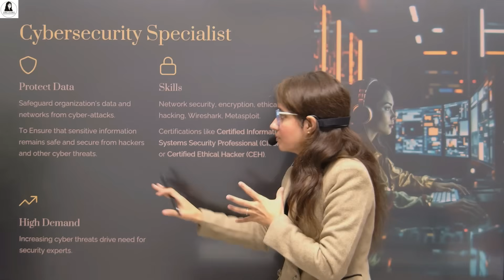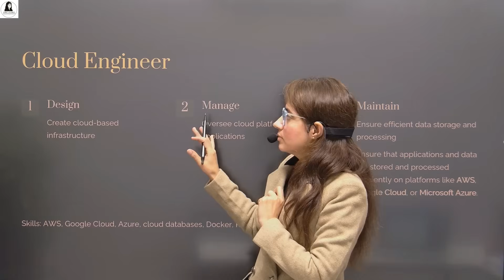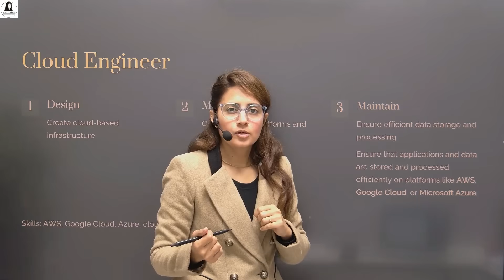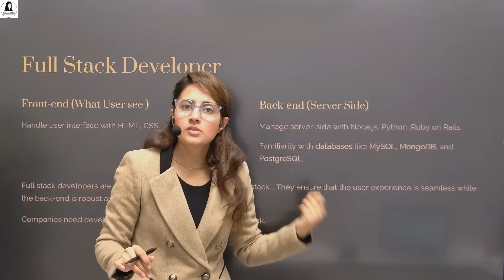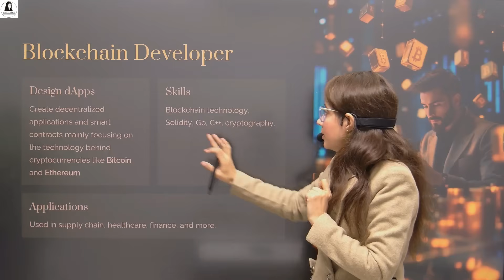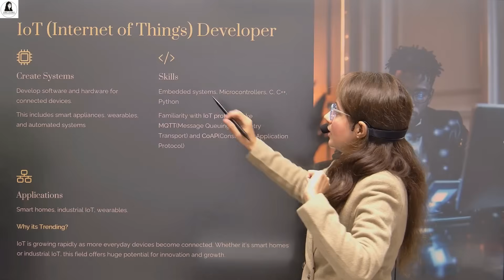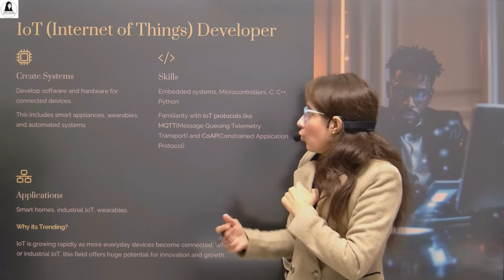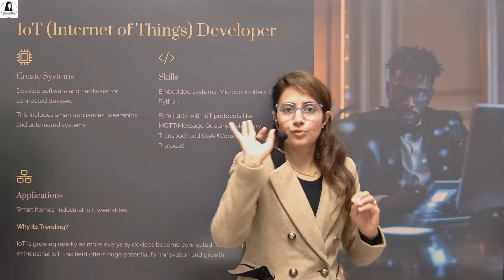Top 7 Tech Jobs for 2025 : Job Roles, Skills Required | High Demand & High Pay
🚀 Dreaming of cracking Placements & Internships at top companies(Google, Amazon, Meta, Microsoft, Adobe , Netflix etc..) ?

Are you curious about the future of tech careers? 🚀 In this video, we dive into the top 7 tech jobs for 2025 that are not only in high demand but also offer lucrative salaries. From cutting-edge roles in AI and cybersecurity to opportunities in cloud computing and data science, we cover:

✅ Job Roles: What these roles entail and why they’re booming.
✅ Skills Required: Key skills you need to land these jobs.
✅ Career Insights: How to prepare and stand out in the competitive tech landscape.

Whether you're a student planning your future or a professional looking to upskill, this guide will help you stay ahead of the curve. Don’t miss out on these exciting career opportunities!